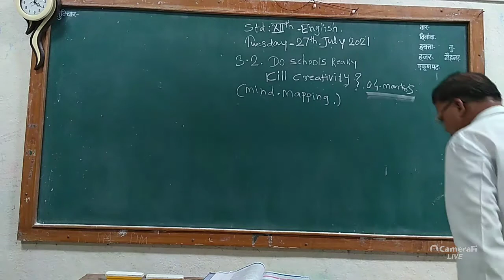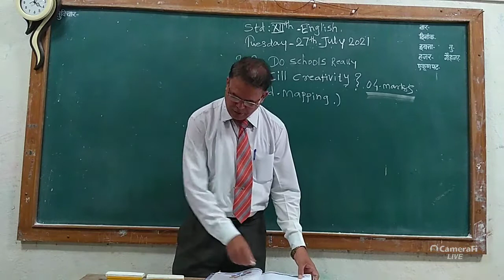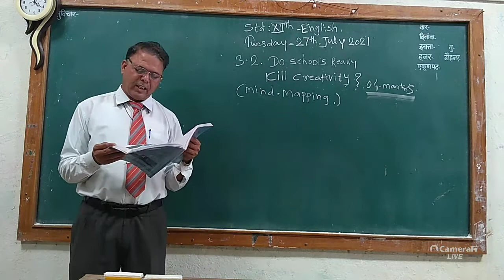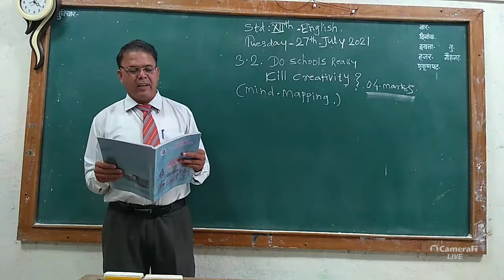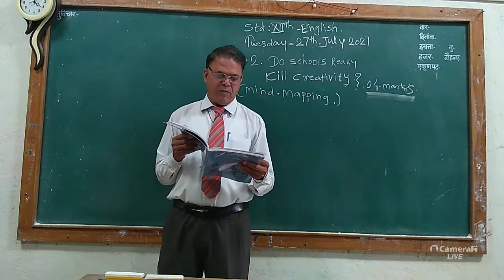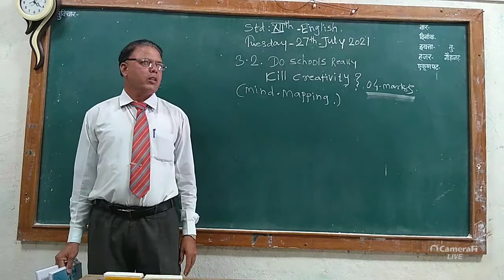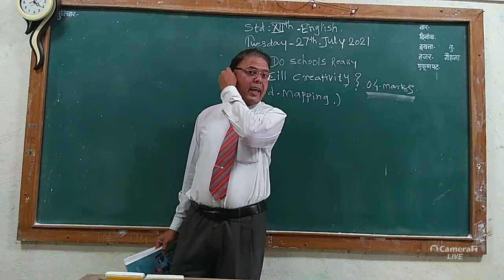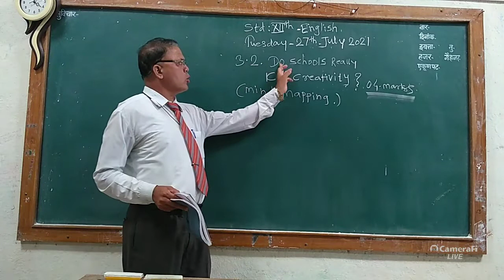3.2 Mind- Maping lec1st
Sanjay Jadhav